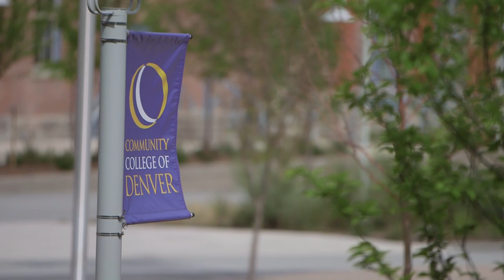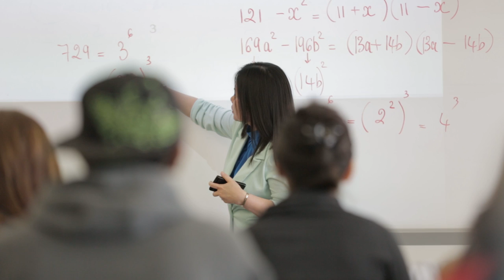Community College of Denver - College Pathways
CCD's College Pathways programs—concurrent enrollment, Early College and the ASCENT Program—enable high school students like you to take college classes and earn college credit while you are still in high school. CCD collaborates with many high schools in Denver and has special partnerships with several Denver Public Schools.

We are proud to become the first college or university in the state of Colorado to earn NACEP accreditation! This rigorous standard ensures the quality of our concurrent enrollment programming.